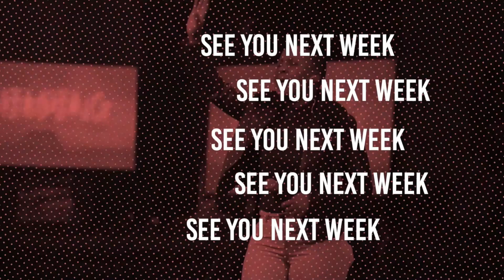15 Jan Past. Cicel Mokgohloa - Back to the beginning: How to stay motivated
𝙒𝙚𝙡𝙘𝙤𝙢𝙚 𝙩𝙤 𝙤𝙪𝙧 𝙤𝙣𝙡𝙞𝙣𝙚 𝙨𝙚𝙧𝙫𝙞𝙘𝙚. Please make sure to share and be part of spreading the good news of Jesus Christ. Enjoy the service with us.

We invite you to pray with us every morning during the week.